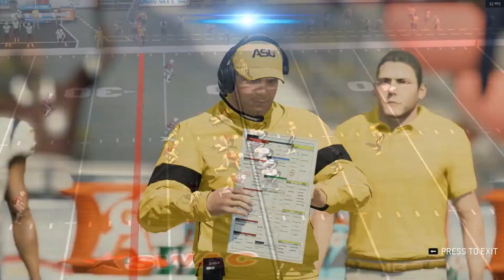Magic City Classic Alabama A&M vs Alabama State Madden 20 PC Mod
HBCU football mod MEAC vs SWAC is now available for download.

Take your team to the Celebration Bowl. Play an entire season of HBCU football  in franchise mode on Madden 20.

Roster has been updated for 2021  Enjoy!

List of HBCU teams on mod:

Alabama A&M
Alabama State
Albany State
Alcorn State
APBU
Benedict
Bethune-Cookman
Bowie State
Chowan
Delaware State
Fayetteville
Florida A&M
Grambling
Hampton
Howard
Jackson State
Kentucky State
Miles
Mississippi Valley
Morehouse
Morgan State
NC A&T
NCCU
Norfolk State
Prairie View
Savannah State
SC State
Shaw
Southern
Texas Southern
Virginia Union
Winston-Salem

For the best playing experience on Madden 20, you will need to have a gaming laptop, if not you can download  HBCU football for Madden 08 at

HBCU basketball NBA 2k14 Links